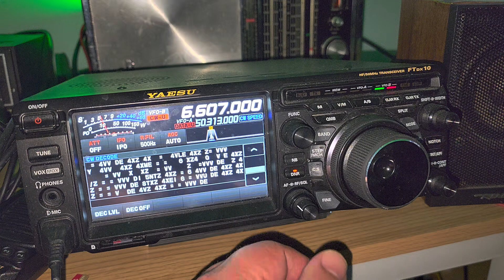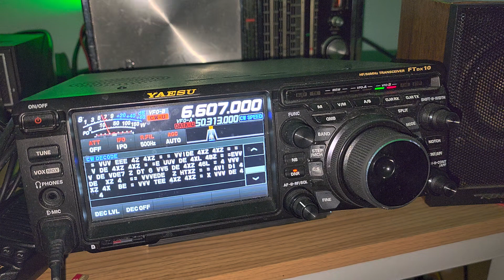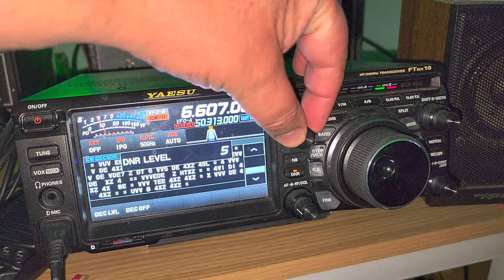4XZ Haifa Israel CW Morse code decode on Yaesu FTdx10 6607 kHz CW Shortwave end fed antenna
Testing the decode and playing with the Digital noise reduction settings to see if it helps